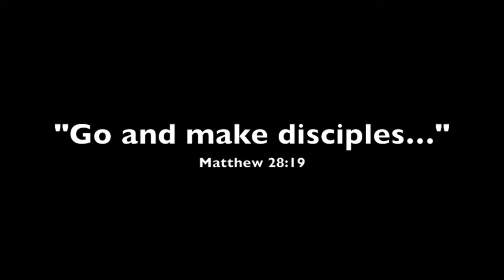Easter Evangelist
Your invitation might be the one thing that can transform someone's life.

Our Goal: Extend 5,000 personal invitations to Easter masses.

Easter Evangelists commit to:

1. Invite someone to Mass on Easter Sunday (or Saturday)
2. Share why Easter is important to them.

The purpose of the Easter Evangelist campaign is to gather a dedicated community of disciples throughout the world in a common goal to share the good news of the Resurrection.